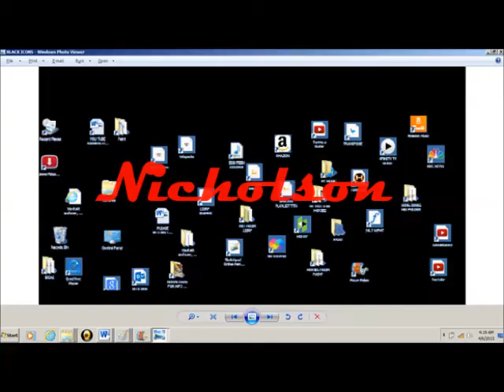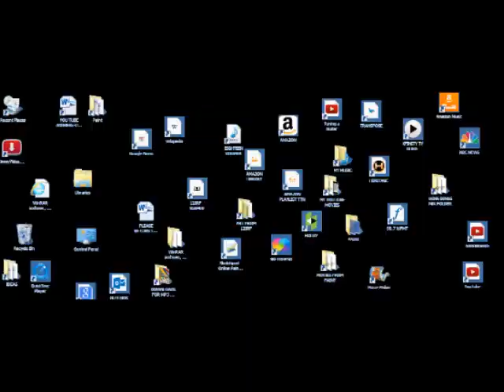FREE STYLE Nicholson